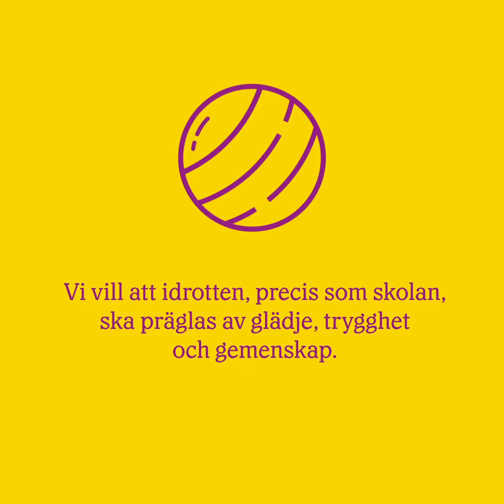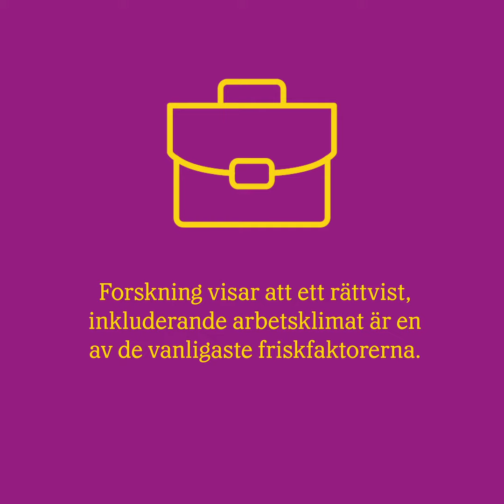Anlita Friends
Anlita Friends i ert trygghetsarbete och låt oss hjälpa till att stoppa mobbning med kunskap. Alla våra utbildningar är baserade på akademisk forskning i kombination med vår mångåriga erfarenhet av trygghetsarbete. Vi arbetar inom skola, förskola, idrott och företag.